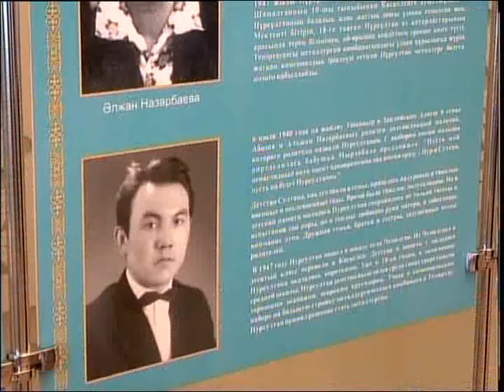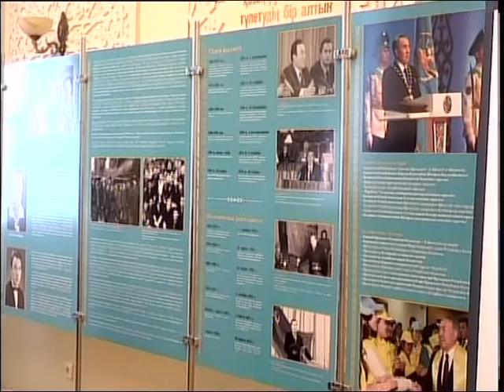Музей Абылайхана КАЗ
Тұңғыш Президент күні таяу. Солтүстік Қазақстанда елеулі датаға орай дөңгелек үстелдер, ашық сабақтар мен жиындар ұйымдастырылуда. Мұндай шаралардың бірі бүгін "Абылай хан резиденциясы" музей кешенінде өтті. Тарихшылар мен саясаттанушылар Елбасының рөлі мен өмір жолы жайлы әңгімеледі.